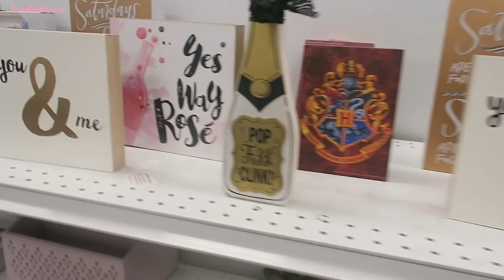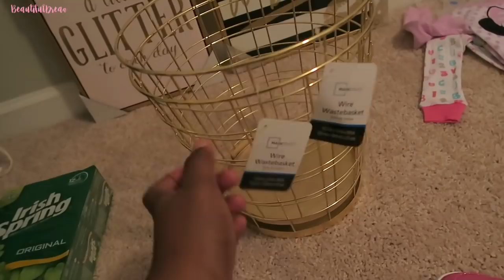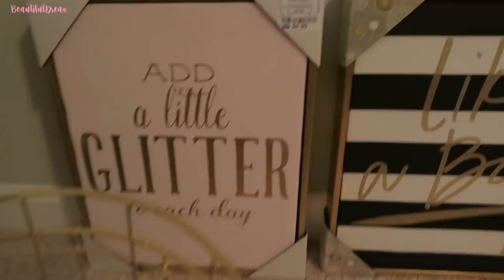SHOP WITH ME | OFFICE DECOR & HOUSE STUFF | ROSS & JCPENNY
Hey Loves

In todays video the family and I spend the day shopping. I am looking for supply and decor for my office. I am also looking for some new clothes for my daughter as well. I hope you enjoy

FAQ
Our names: Drea(25) Kendall(25) Masynn(14months)
Location: Atlanta area, Georgia
Camera: Canon G7x
Editor: iMovie

Xo, Drea